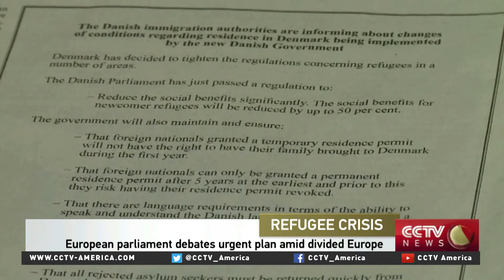European parliament debates emergency plan amid divided Europe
The United Nations refugee agency blames the current refugee crisis on deplorable conditions at refugee camps in Lebanon and Jordan. UN agencies are running out of money, unable to provide basic needs. And that's forcing families to flee. CCTV's Nathan King filed this report.